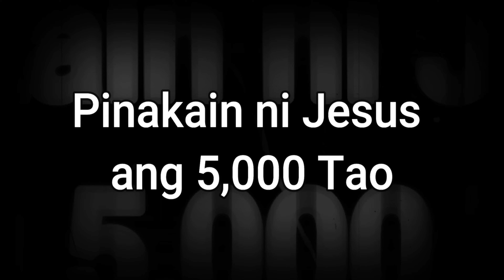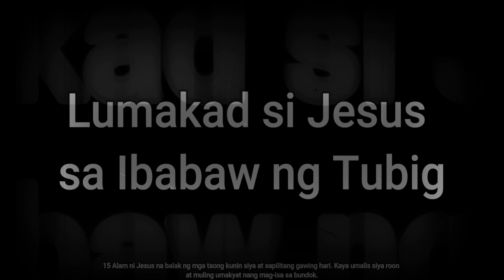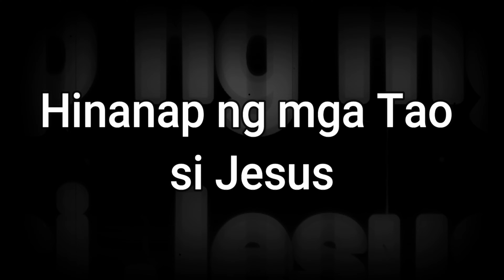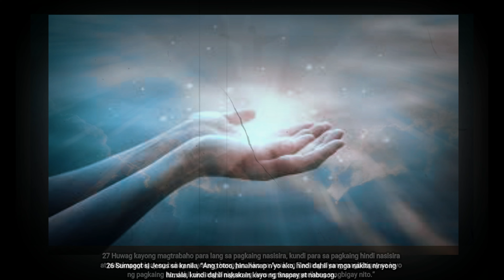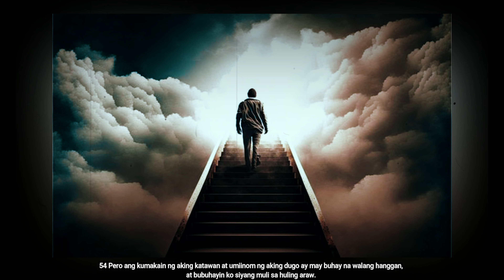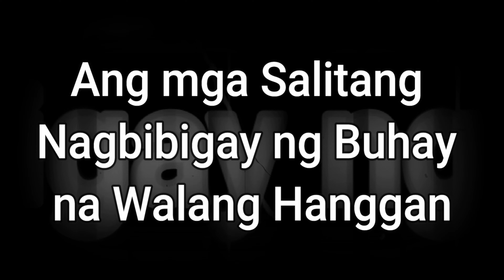Juan 6 - Ang Tinapay ng Buhay